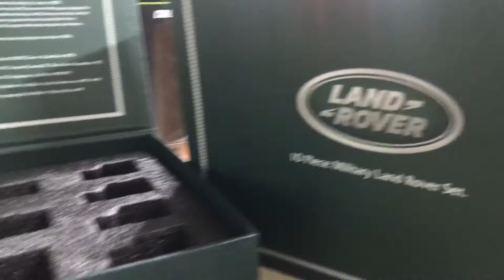Askeri Defender Model Araba DA1526, Huma Oto, Off Road Aksesuar